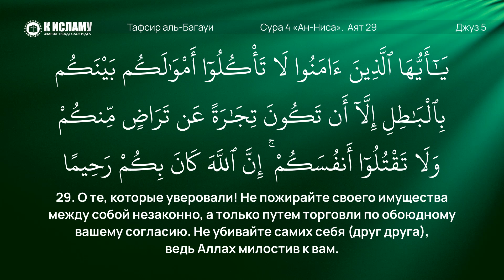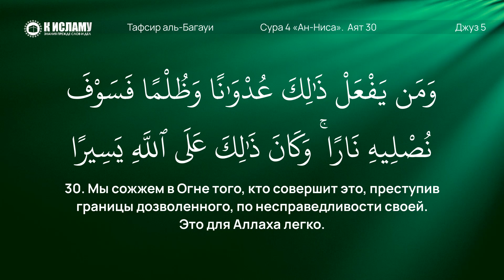191. Когда дозволено расторгнуть сделку? Сура 4 «ан-Ниса». Аяты 29–30 | Тафсир аль-Багауи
00:00 Сура 4, аят 29. О те, которые уверовали! Не пожирайте своего имущества между собой незаконно, а только путем торговли по обоюдному вашему согласию. Не убивайте самих себя (друг друга), ведь Аллах милостив к вам.

10:16 Сура 4, аят 30. Мы сожжем в Огне того, кто совершит это, преступив границы дозволенного, по несправедливости своей. Это для Аллаха легко.

11:38 Как узнать, не запечатано ли твое сердце?

📗 ИЗУЧЕНИЕ КОРАНА:
1. Изучаем Коран (достоинства, смысл и мудрость аятов и сур Благородного Корана)

«Мухтасар Тафсир аль-Багауи» — лекции по книге «Ма’алим ат-Танзиль» хафиза аль-Багауи — الحافظ البغوى (ум. в 516 году хиджры), да смилуется над ним Аллах, которая известна больше, как «Тафсир аль-Багауи».

✅ Наши каналы в Телеграм:

3. Права Аллаха на Его рабов
6. Видео нарезки на актуальные темы